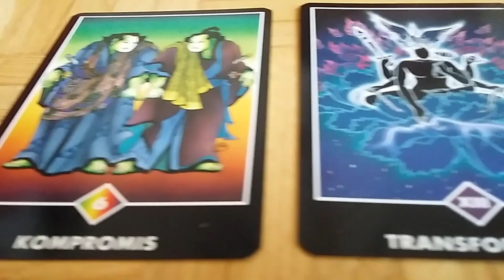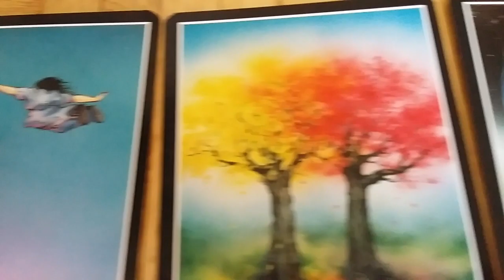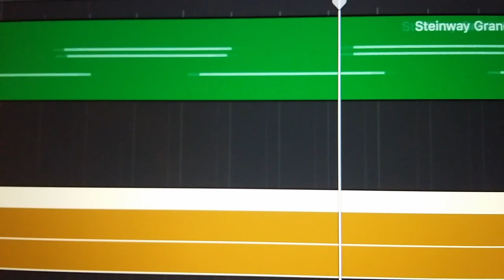Ptarmigan Army - Repetitively Awesome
Song and video written and recorded in Brno, Czech Republic, 13-15 July 2019.
Video edited in Skotsko 16. července.